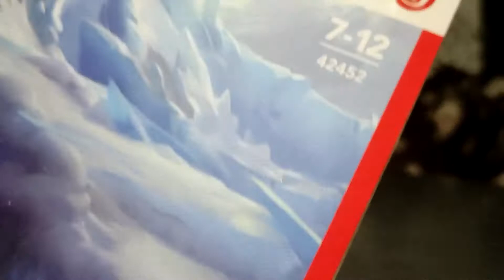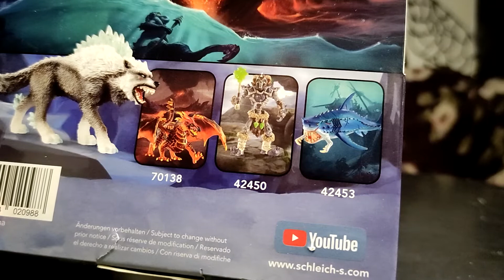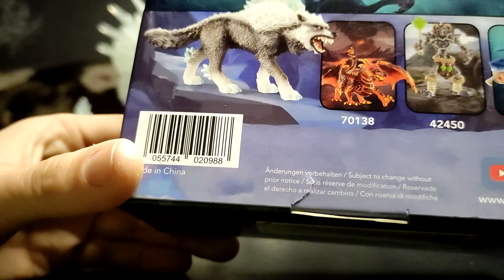Mityczne bestie lodowy wilk i gryfon #1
Witajcie dziś mam dla was kolejną porcje zwierzaków znanych jako mityczne bestie . Tym razem na stolik trafił lodowy wilk oraz gryfon .
Zwierzaki mityczne jakie zobaczycie na tym kanale to mi.
 (Głównie)
Smoki (Wywerna)
Feniksy
Gryfony
Prawdziwe zwierzęta o niebotycznych rozmiarach czy cechach (np. ognisty orzeł)
(Poboczne )
Hydry
Cerbery
Bazyliszki
Mantikory
Hipogryfy
Lewiatany
Krakeny
Chimery